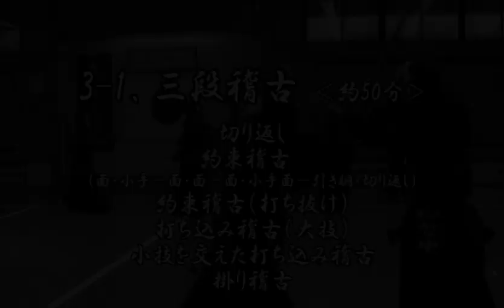This is Kanoya University keiko (Eng sub, part 2/4)⎪【これが鹿屋体育大学の稽古だ】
ENGLISH SUBTITLES AVAILABLE IN MENU

In 2014 at the All Japan Student Championship, Kanoya Sports University took the title for the 4th time, the last time being 5 years before that. What kind of keiko have these prodigies been undergoing to rise to the top? The traditional training method of Kanoya is explained in detail in this video.

Kendo Jidai International is an English version of the Japanese Kendo Magazine with a history of over 40 years. Interviews of top Japanese players, videos of strong teams, technical articles of 8th dan teachers etc are offered at 6 euros per month.